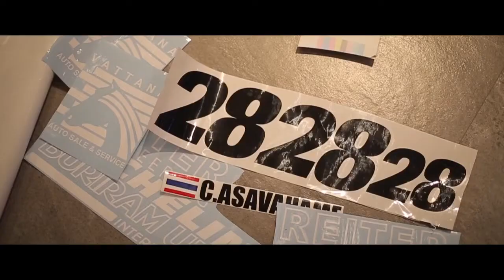Lamborghini Gallardo gt3 vattana motorsport team wrap by dangsticker.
Lamborghini Gallardo vattana motorsport team ผลงานสติ้กเกอร์ designed by dangsticker ผลงานการถ่ายภาพโดย tonkla foto